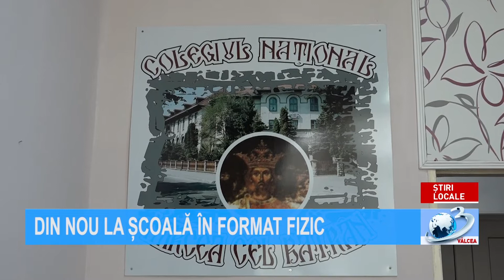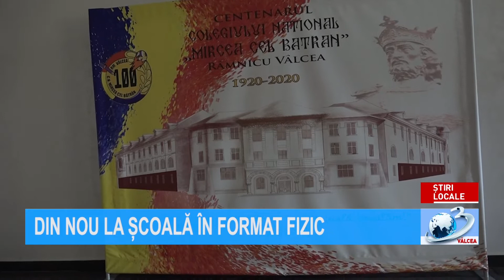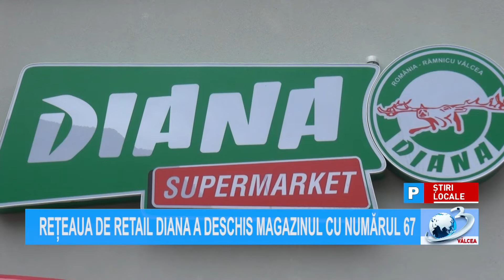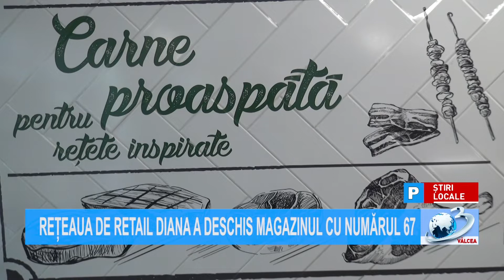ȘTIRILE ANTENA 3 VÂLCEA - 8 noiembrie 2021 ora 15.00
Știrile Antena3Valcea, 8 Noiembrie 2021, ora 15:00, prezentate de Narcisa Fița. Jurnal de știri difuzat pe postul național Antena 3, format analogic, rețeaua RCS-RDS (canalul 11 atv), în programul local Antena 3 Vâlcea!